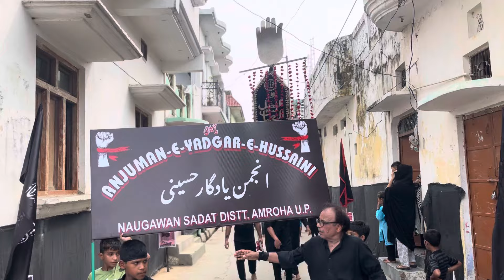4 Muharram || Juloos e Aza || Anjuman e Yaadgar e Hussaini || Naugawan Sadat 2024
4 Muharram Juloos Anjuman E Yaadgar e Hussaini Naugawan Sadat 2024